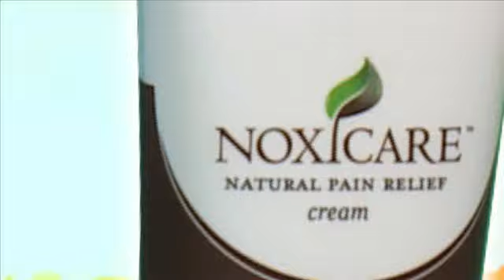Barbara Maestas uses Noxicare Natural Pain Reliever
Natural Pain Relief, natural pain reliever